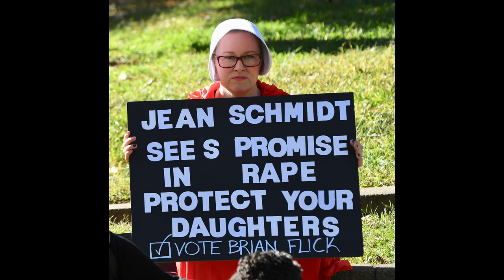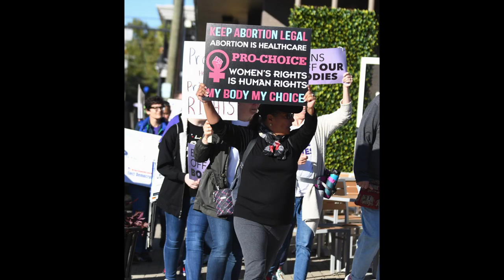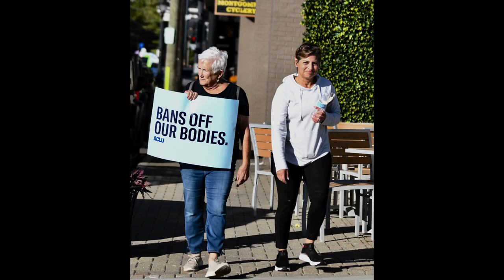Loveland "Woman's Wave" Slide Show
Loveland, Ohio - Hundreds of adults and children from across the tri-state gathered in Nisbet Park along the Little Miami River in Historic Downtown on a sunny and warm Fall Sunday afternoon to be part of a "Women's Wave" of activists out to change the course of voting patterns in our community. After speeches, they walked for an hour throughout our business district and along the Loveland Bike Trail engaging locals and tourists with the refrain of the sentiments they were so adamant about. It was a demonstration for human rights and as odd as that sounded throughout the streets of this quaint community nicknamed, "The Sweetheart of Ohio" it happened. "Human Rights" that have been taken away from themselves, their children, and those they love. The political agenda on most minds was the U.S. Supreme Court overthrowing Roe v Wade and a woman's right to have an abortion, reproductive rights such as birth control, and how that decision led to even more extreme legislation and proposals from some elected officials at the Ohio Statehouse.